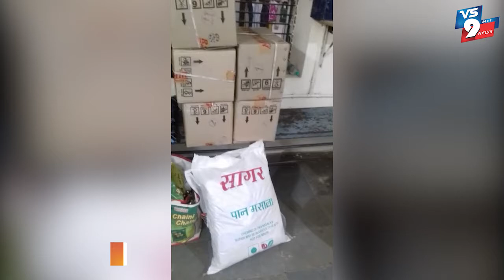అంబర్ జర్దా, గుట్కా ప్యాకెట్ల పట్టివేత ||VS9NEWS